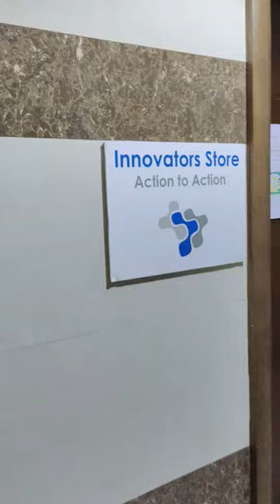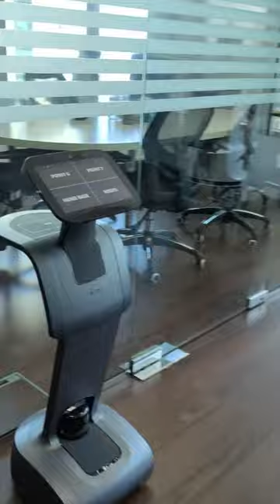Amazing robots at @Actiontoactionrobotics Experience Center